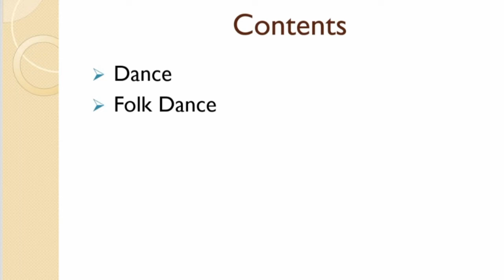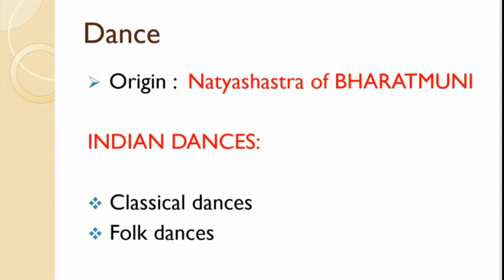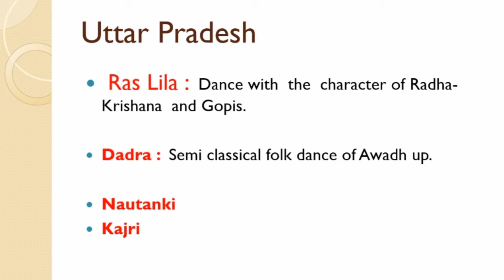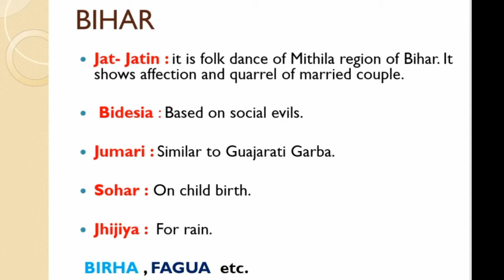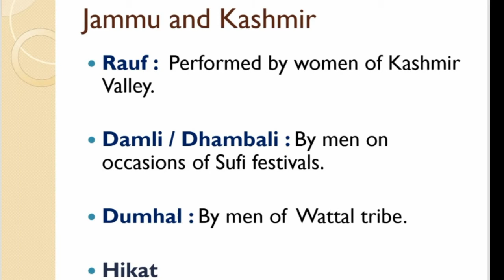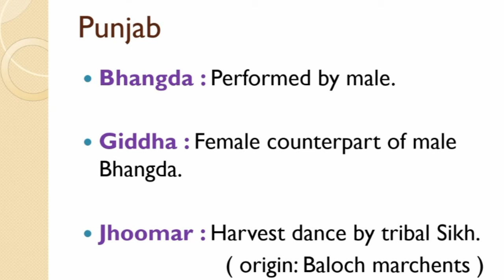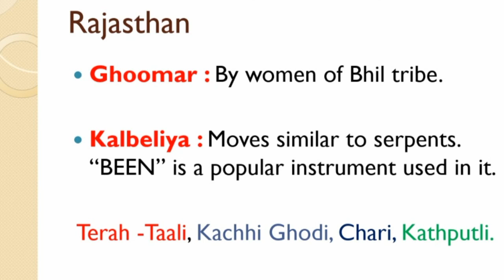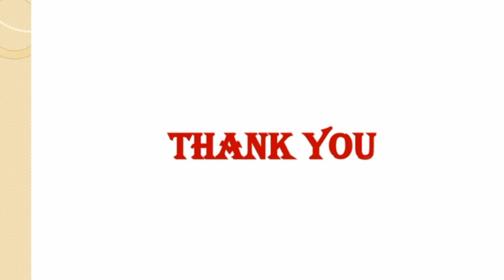Indian tradition culture and society : लोकनृत्य (Folk dances of India 🇮🇳)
The lecture is as per syllabus of Dr. ABDUL KALAM TECHNICAL UNIVERSITY, LUCKNOW. It is also  beneficial for the students of History, Political Science and Sociology studying in different universities across the India. It covers the syllabus of Art and culture of UPSC, UPPSC and different state PSC examinations.